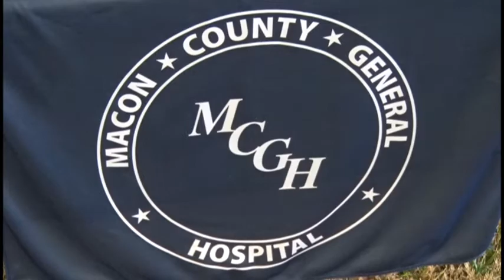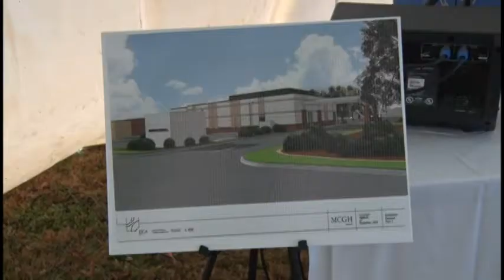MCGHExpansion2017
This week on NCTV, Macon County General Hospital officials announce a $5.1 million expansion to the hospital's emergency room.